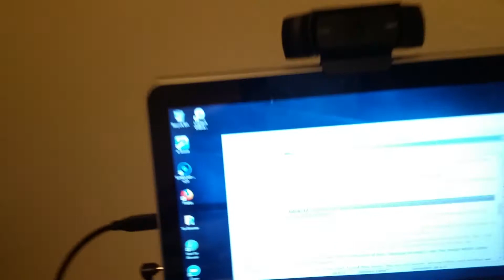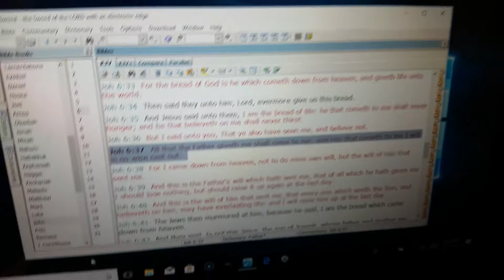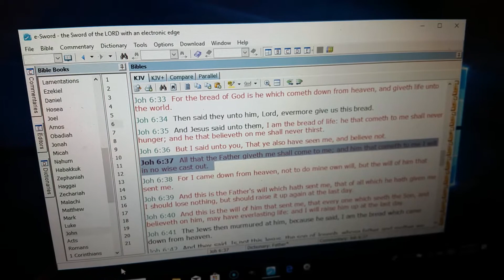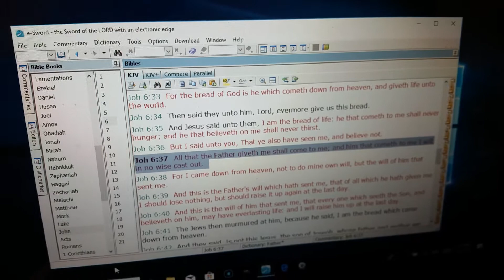John 6:37 DOES NOT teach unconditional election!!